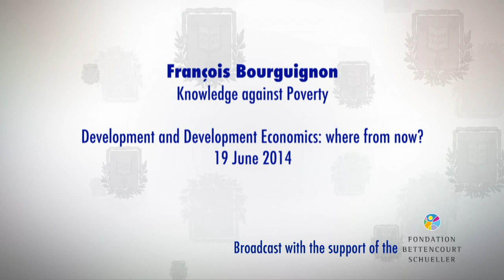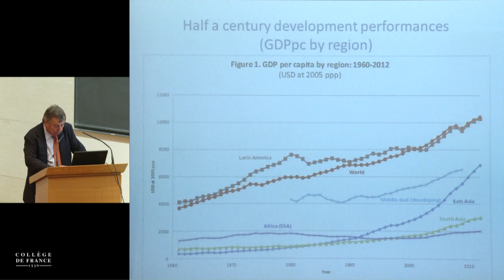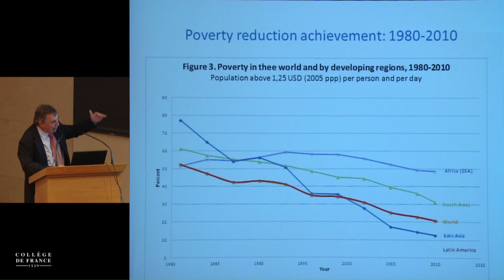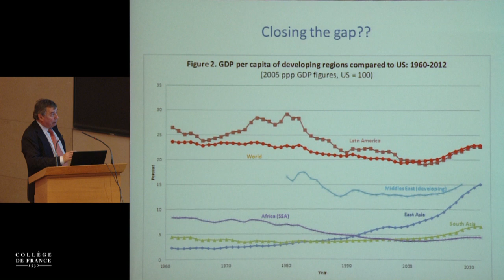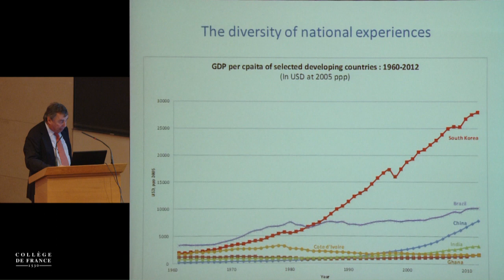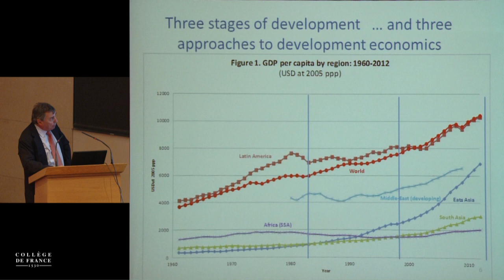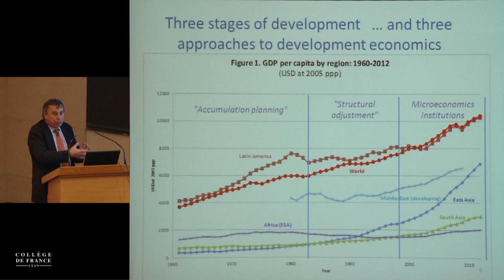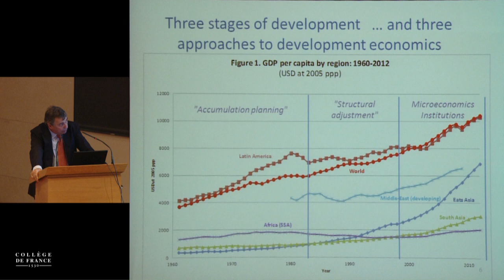Development and Development Economics: where from now? (1) - François Bourguignon (2013-2014)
Colloque 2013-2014 : Development and Development Economics: where from now?
Conférence du jeudi 19 juin 2014 : Introduction : l'économie du développement au carrefour

Intervenant(s) : François Bourguignon, Collège de France

Chaire Savoirs contre pauvreté (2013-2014)
Professeur : François Bourguignon